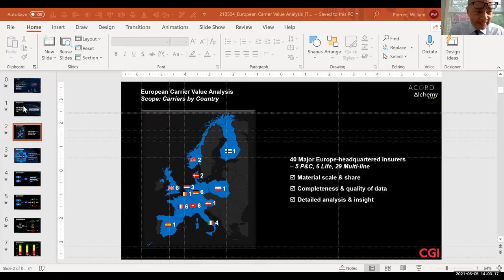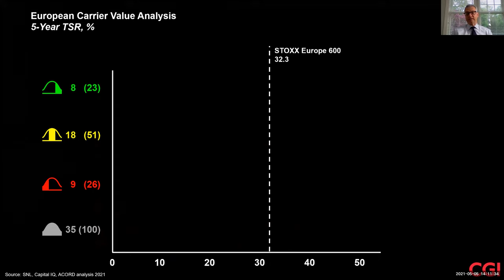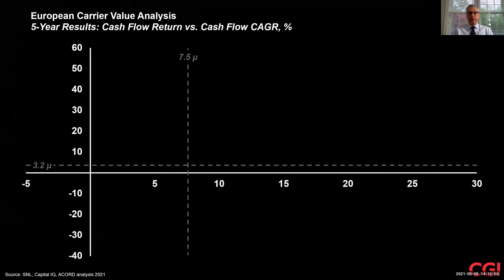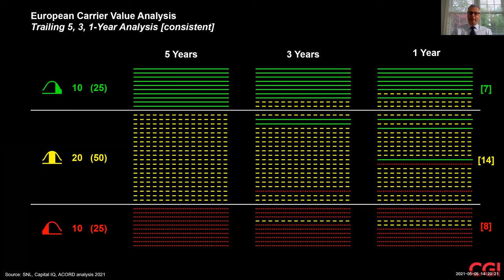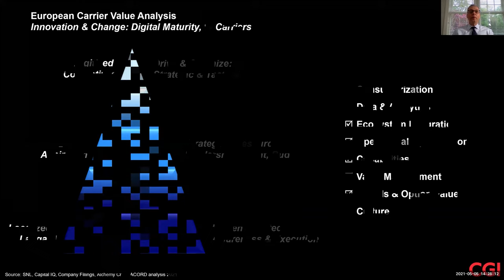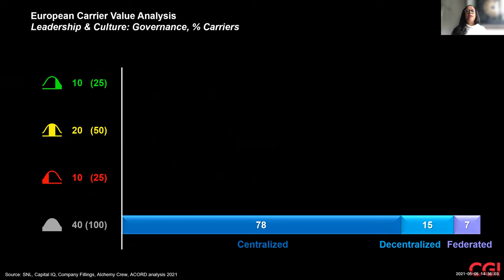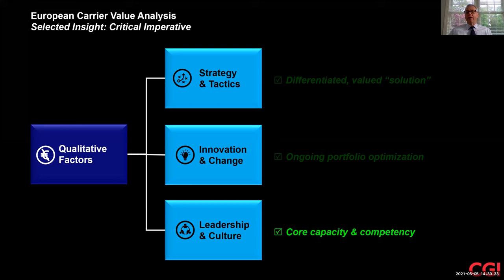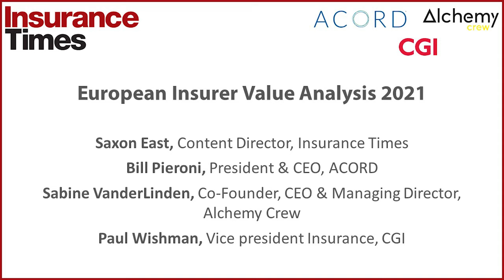European Insurer Value Analysis 2021 webinar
In this webinar, you will learn about what makes a best-in-class European insurance company as ACORD, Alchemy Crew, and CGI present the results of a recently conducted analysis of the leading European-headquartered insurers, together representing €1.2T+ in annual revenue.